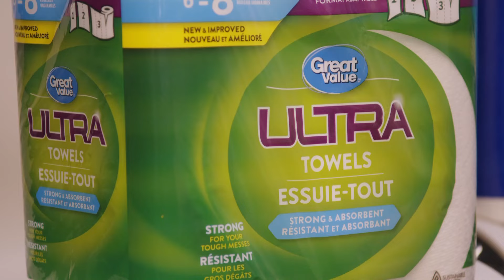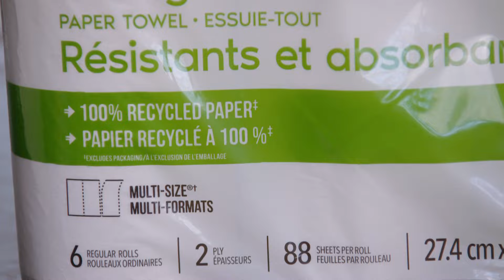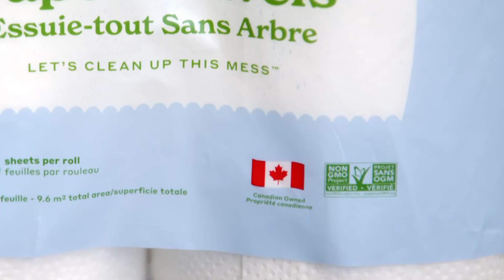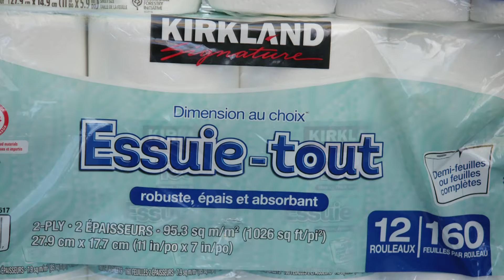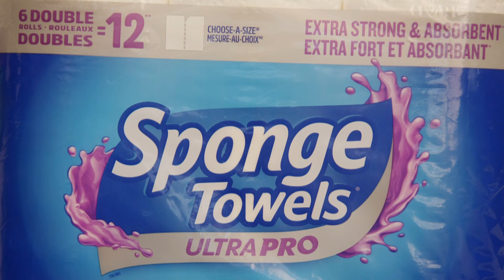Quels sont les essuie-tout les plus performants? | L'épicerie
Nous en consommons chaque année des dizaines de rouleaux… Les papiers essuie-tout sont un produit à usage unique courant dans les foyers canadiens. Et ce n’est pas l’offre qui manque! L’épicerie a mesuré la performance de 22 produits ainsi que leur impact écologique.

Animation : Myriam Fehmiu
Recherche : Gildas Meneu
Images : Jean-Pierre Gandin, Carl Mondello, Laurent Racine et Luc St-Pierre
Prise de son : Maxime Branchaud
Montage : Jean-Marc Levasseur
Réalisation : Caroline Gagnon